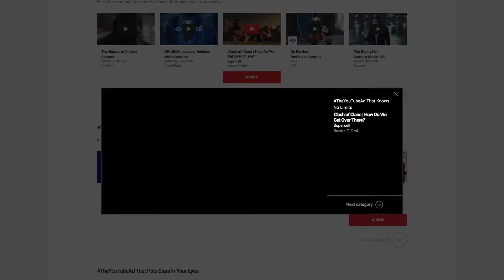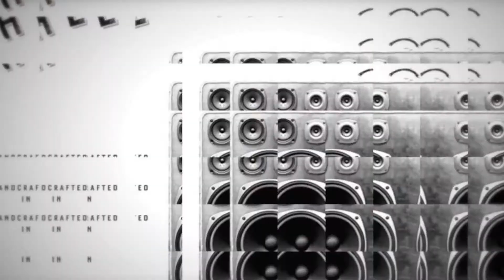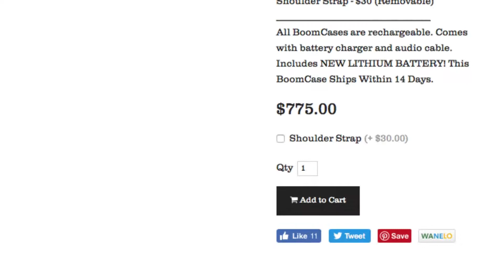BUZZ STINGERS: WEEKLY EDITION 2017 / December 18th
The BUZZ features the most popular YouTube Ads in 2017 and more in this week’s Stinger… Watch each episode and get fresh new BUZZ. Visit SpeakingHuman.com/BUZZ for more human content.